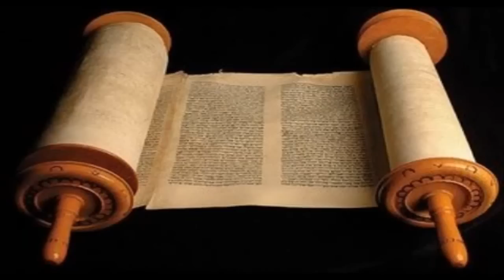Tito 2 Cid Moreira Bíblia em Áudio